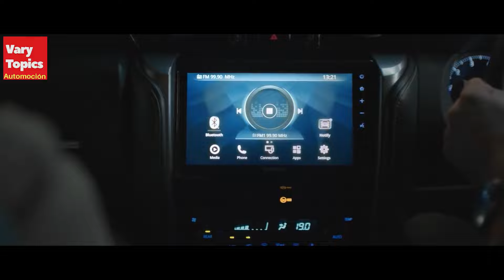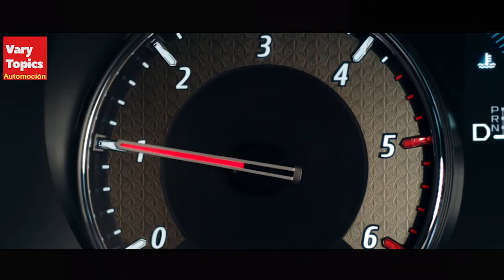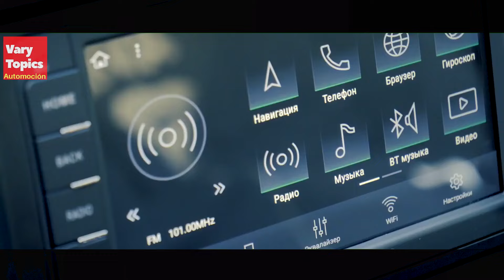Los 7 Mejores TODOTERRENO 4x4 Modernos 2022 Parte 1 | Vary Topics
Demos un Repaso por los Mejores Vehículos 4x4 Todoterreno, Bólidos fuera y dentro del Asfalto pertenecientes a las Categorías de entrada 120/140 con 7 nombres que arrastran consigo un legado de marcas como Jeep, Mistsubishi, Isuzu, Ford, Chevrolet, UAZ y Toyota.